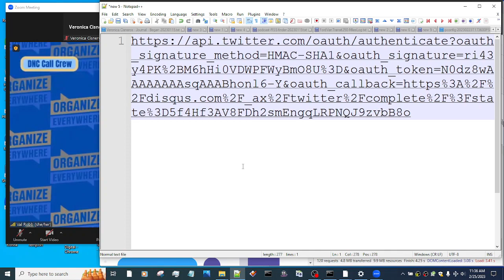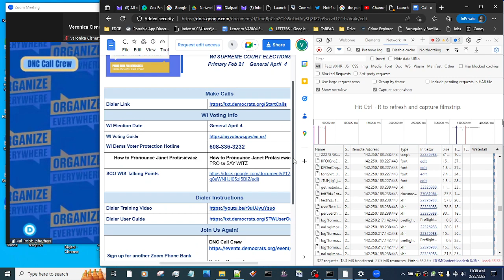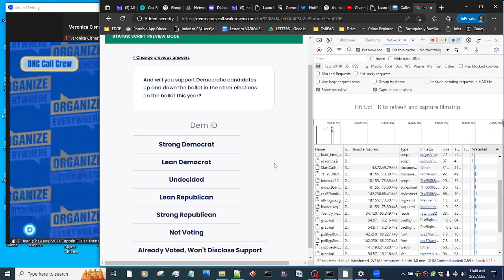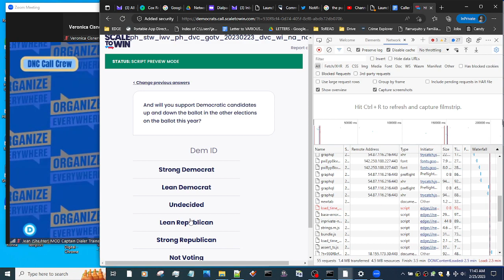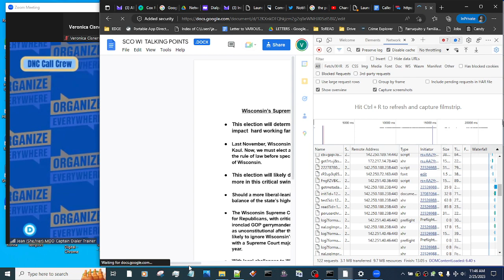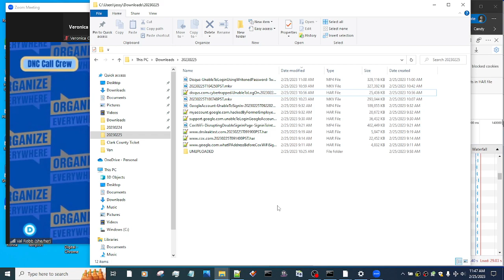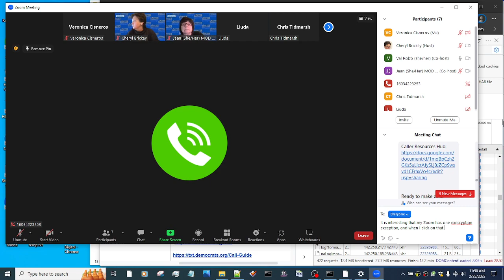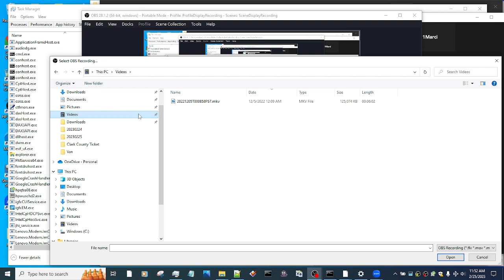Zoom Encryption Exception for Number 6034223253 - 20230225T113640PST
@13:31 You can see the settings panel that pops up with the information that encryption is enabled and there is one exception. A few second later, after I click on the text "1 exception," you can see the number 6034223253

Then, without prompting me, I am swapped into a break out room just as I am about to finish typing the unencrypted connection situation into the chat box, and then I can see the warning I observed in the main meeting, or main room, is now a just status. When I click on the icon corresponding to the notification, while in this room, has no exceptions

Then, when I go back to the main room, the warning icon is displayed

Very interesting and obviously, revealing. I tried to publish a post about this into the Zoom community, under the meeting category, and as of last night, the post had been made non visible under the rubric of "spam" I will publish the corresponding video and link here.

Also, I am unsure why a high definition is not available for this video. The settings I use for Studio OBS are:

Base (Canvas) Resolution: 1600x900
Output (Scaled) Resolution: 1280x720
Downscale Filter: Bicubic (Sharpened scaling 16 samples)
Common FPS Values: 60

Recording Format: mkv
Encoder: QuickSync H.264
Automatic File Splitting: Slit by Time
Split Time: 30 min

ENCODER SETTINGS:
Target Usage: balanced
Profile: high
Keyframe Interval (0=auto) 3 s
Rate Control: CBR
Bitrate 2500Kbps
Latency: Normal
B Frames: 3

Renderer: Direct3D 11
Color Format: NV12 (8-bit,4:2:0, 2 planes)
Color Space: Rec. 709
SDR White Level: 300 nits

ORIGINAL FILENAME Zoom-EncryptionException-20230225T113640PST - Copy.mp4